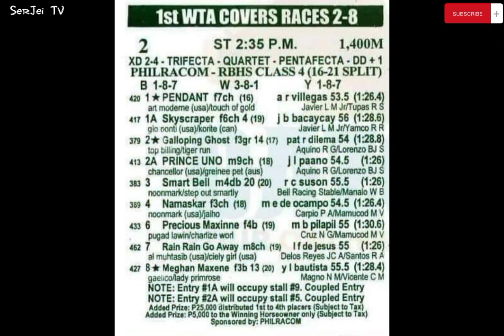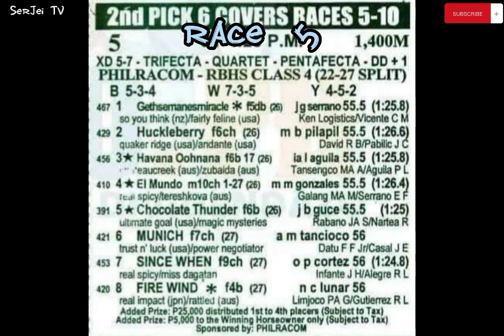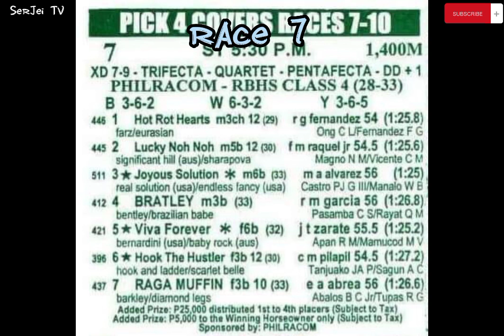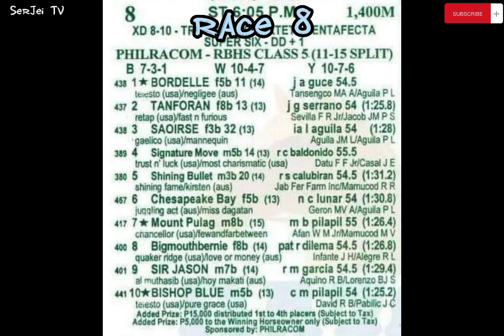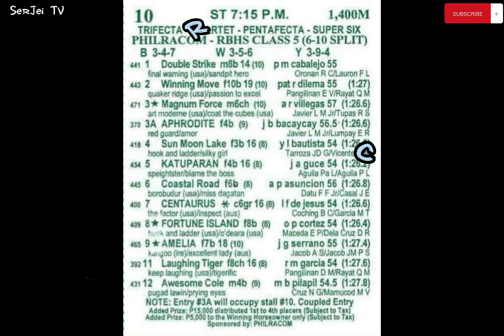Karera Tips and Infos | September 11, 2022 | Sunday Racing at Malvar Batangas